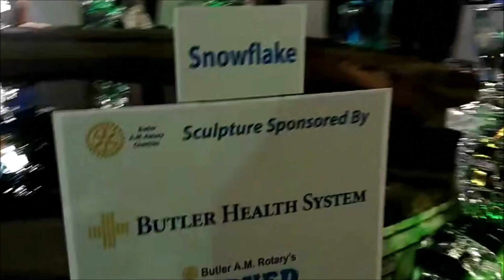Carved in Ice 2023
2/10/23  Carved in Ice Festival in Butler, PA.